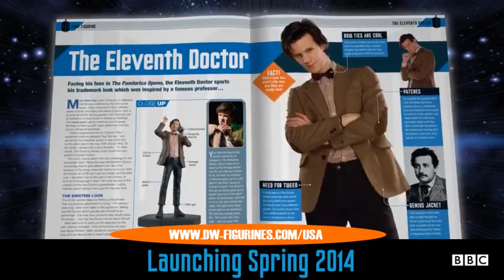Doctor Who Figurines Collection USA